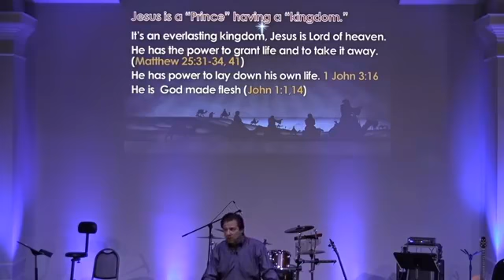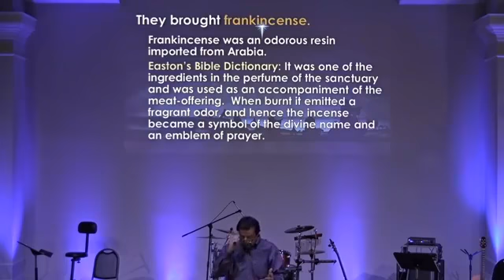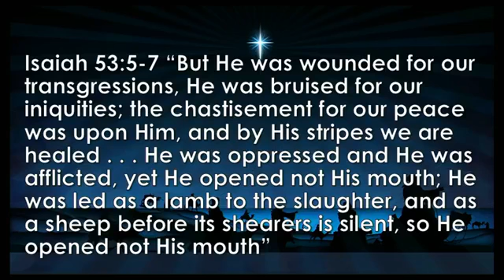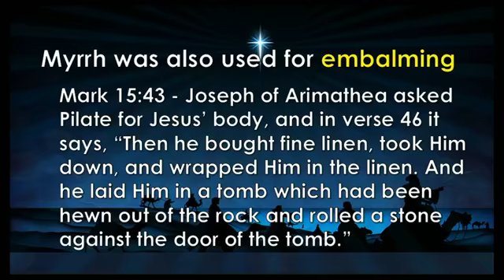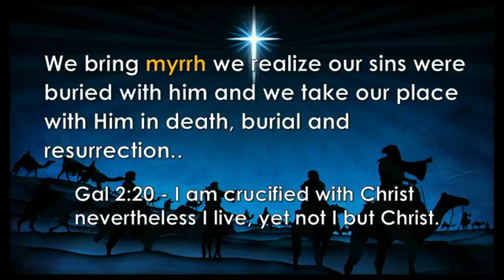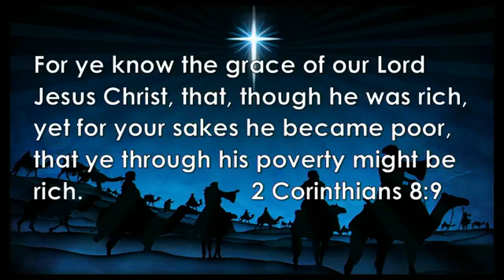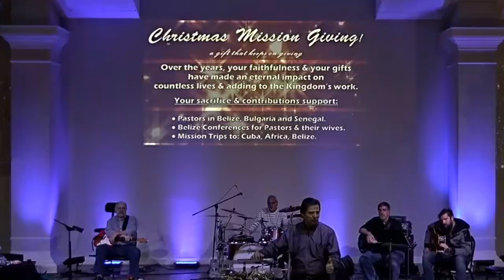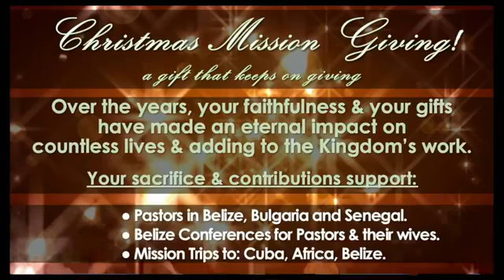The Gifts Wise Men Bring (12/23/18)